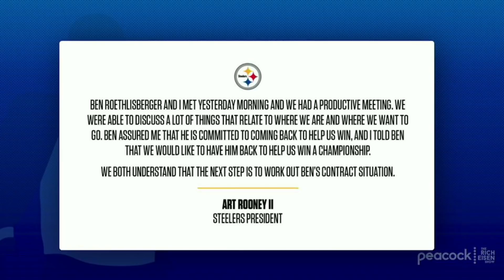CBS Sports’ Jason La Canfora Talks Big Ben, Russell Wilson & More with Rich Eisen | Full Interview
CBS Sports’ NFL Insider Jason La Canfora and Rich Eisen discuss how the league’s new salary cap will impact the free agent market, how much of a pay cut Ben Roethlisberger will have to take in order to remain the Steelers’ starting QB, if the Seahawks would consider trading Russell Wilson, and Alex Smith’s future as a starting quarterback in the NFL.